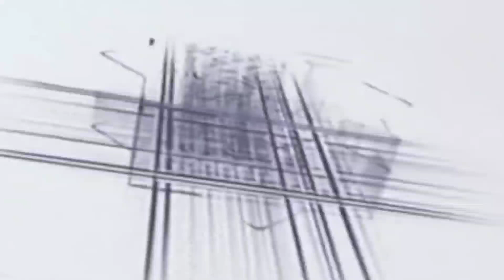maheboob raza Bahraichi ki naat sharif 2023 √ Masoom shah ke upar naat baba ganj ka Jalsa Baba kuddi